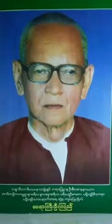ဆရာႀကီးဦးၾကည္ ၅၆။ ဝိဇၨာမ်ဳိးေစ့ႏွင့္ စရဏမ်ဳိးေစ့